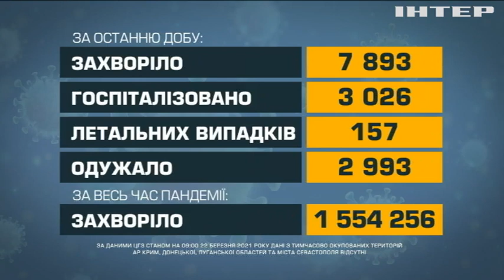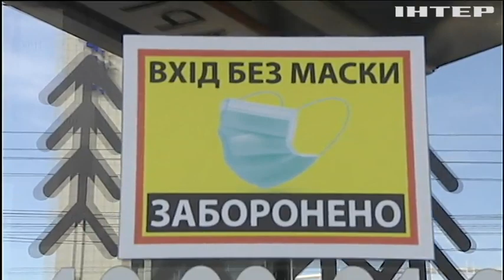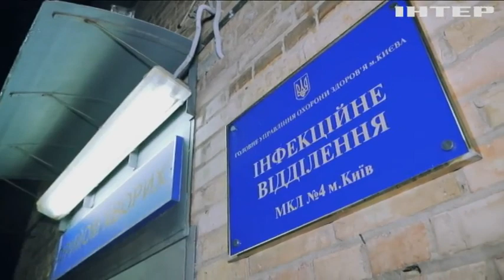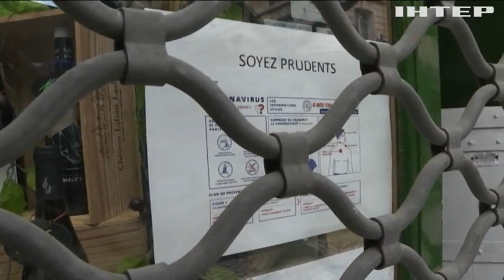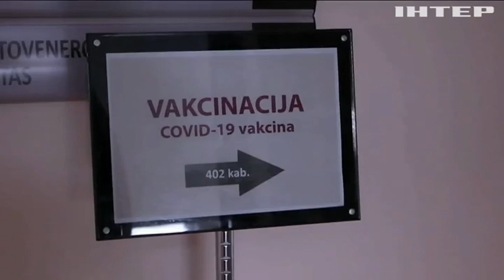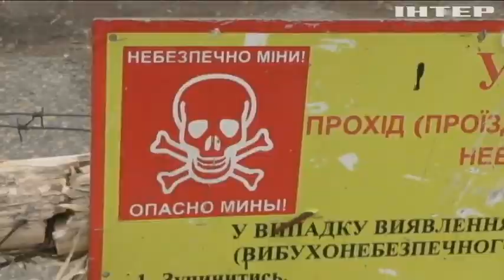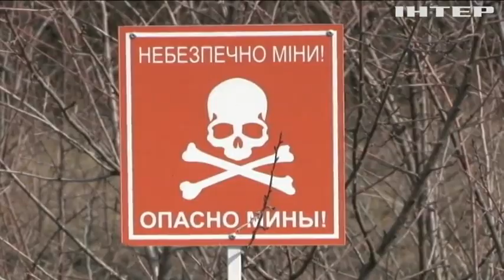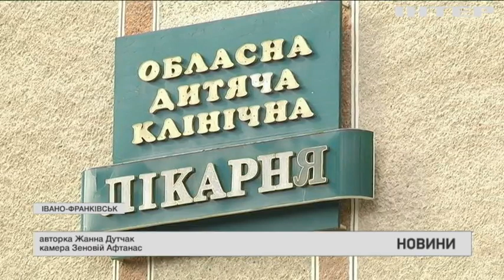Новости 9:00, выпуск за 22 марта 2021 года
Дивіться у цьому випуску: У Польщі злетів у кювет автобус з українцями. Євросоюз не поспішатиме ділитися вакцинами. Десятирічна Аня потребує лікування онкології за кордоном.